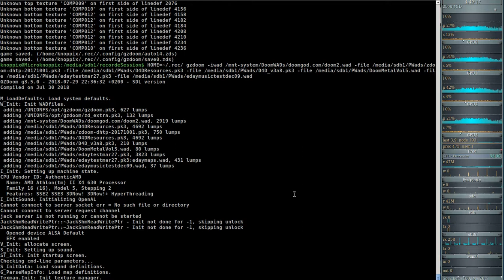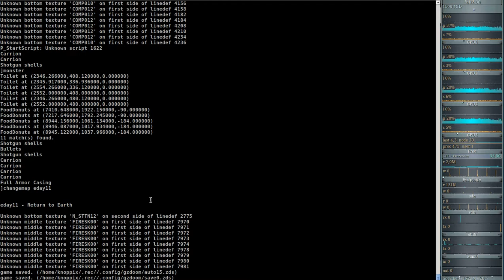DooM 2016 2018 Extermination Day (gzdoom) #10 - Portal Testing Labs